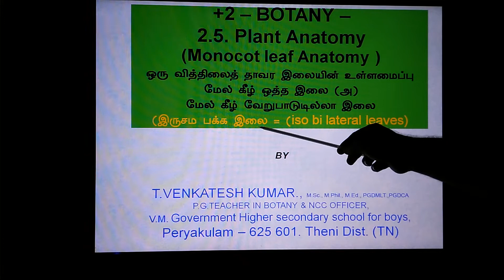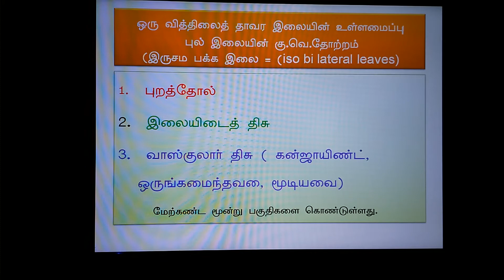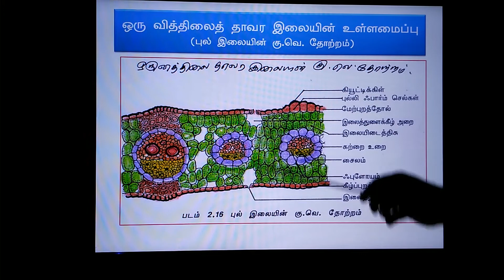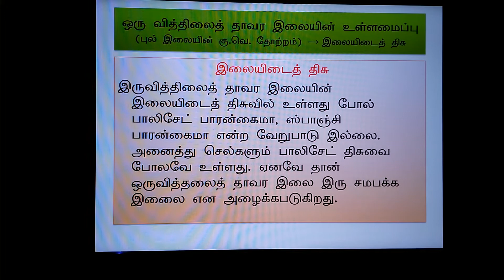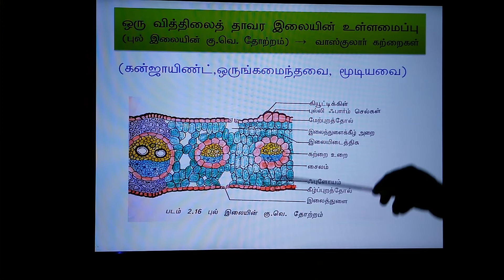Botany monocot leaf TS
Botany monocot leaf TS Tamil medium